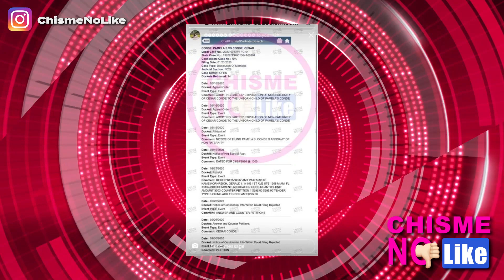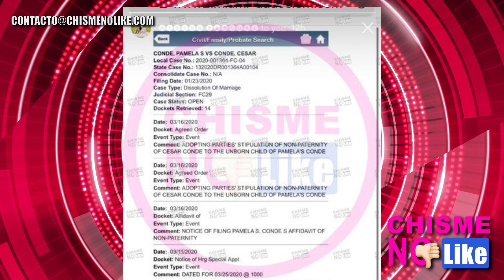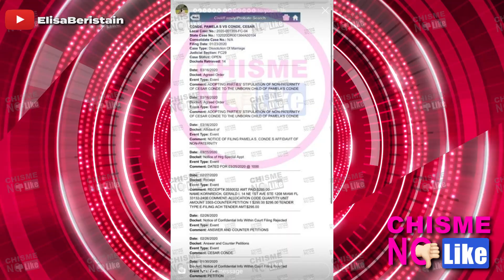TODA LA VERDAD DEL EMBARAZO DE PAMELA CONDE - ESPOSO NO ES EL PADRE, HAY TERCERAS PERSONAS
Pamela Silva en pleno divorcio con Cesar Conde discuten que el hijo que ella espera no es de él!